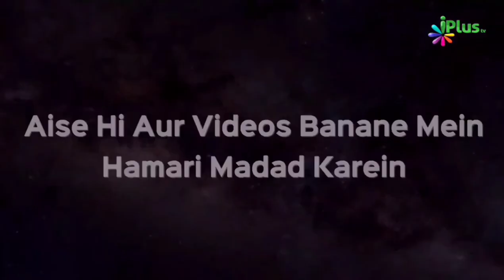Naujawano Aur Badon Ke Beech Ki Deewar Ko Kaise Door Karein | Ahmed Hamed | iPlus TV